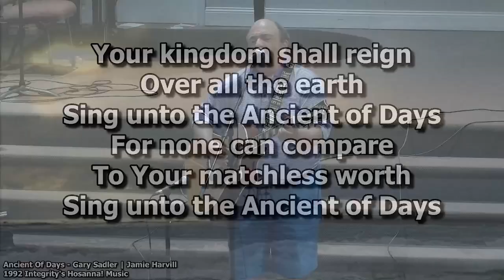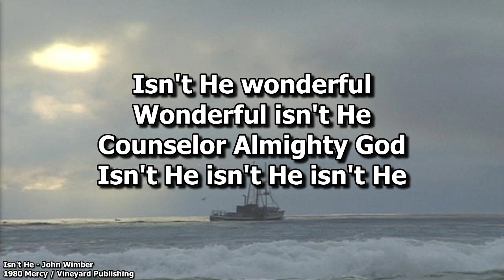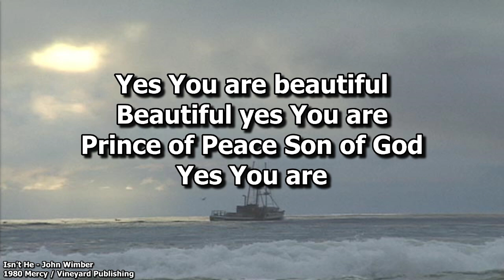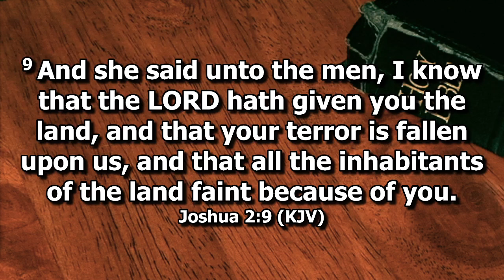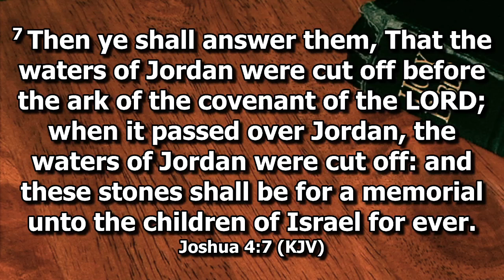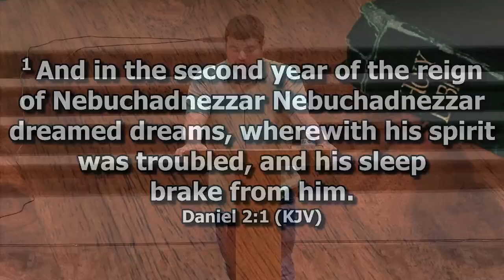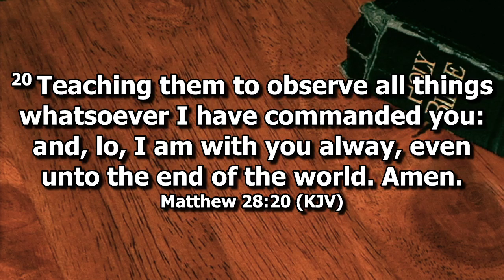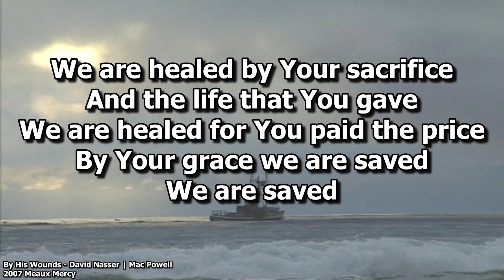Wednesday Service: July 10, 2024